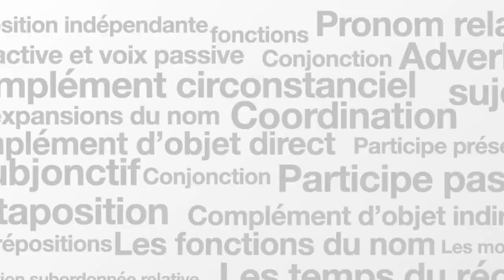AROBASE & HASHTAG - Curiosités Linguistiques #5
Vous pensiez que ces symboles avaient été créés spécialement pour internet ? QUE NENNI ! ils sont bien plus anciens et renvoient au monde d'avant... voire de bien avant ! L'arobase et l'hashtag étaient utilisés par nos ancêtres... et par les ancêtres de nos ancêtres !

0:00 Intro
0:33 du l@tin à Inst@
3:01 L'hashtag AKA the croisillon

Keep on Curiosités linguistiques bonne journée !